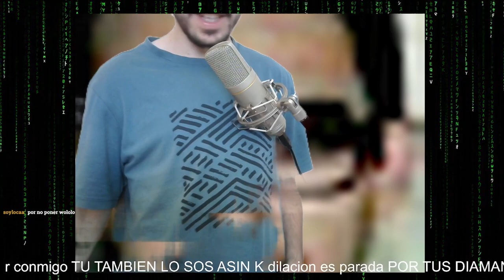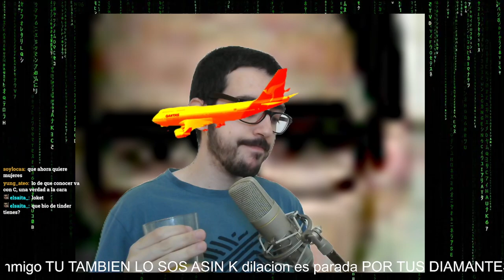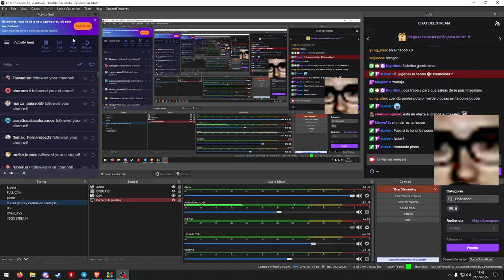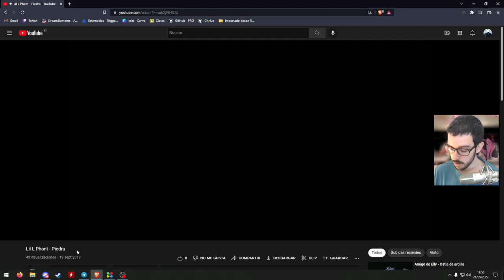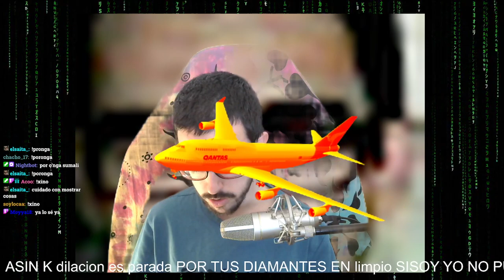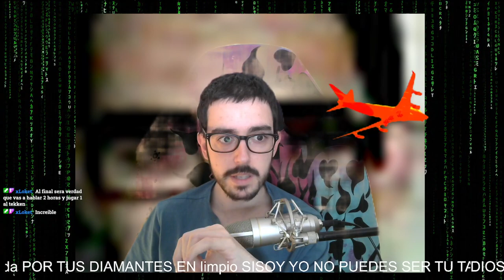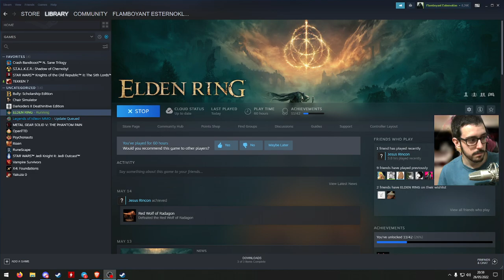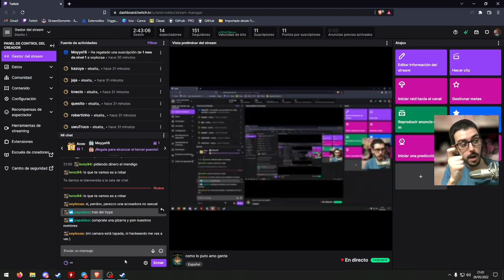cemo lo puto amo gente